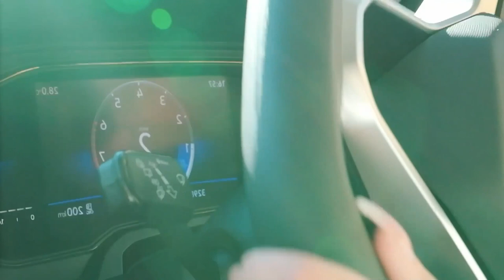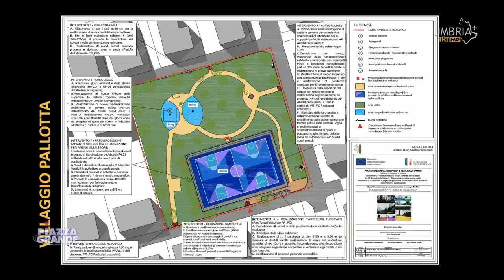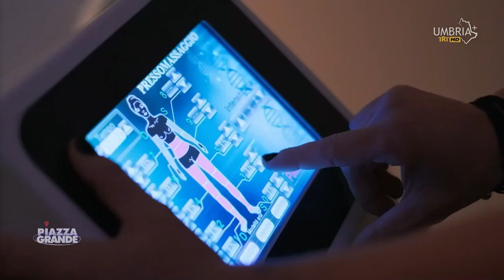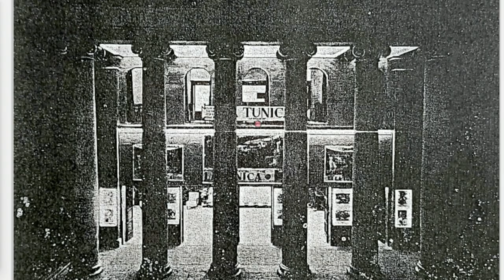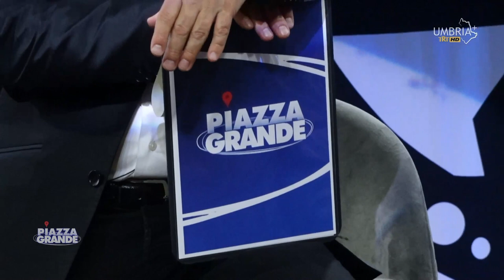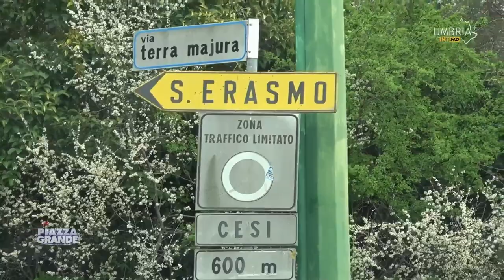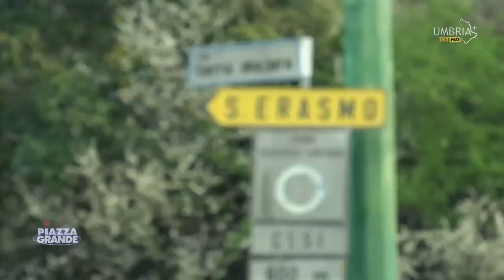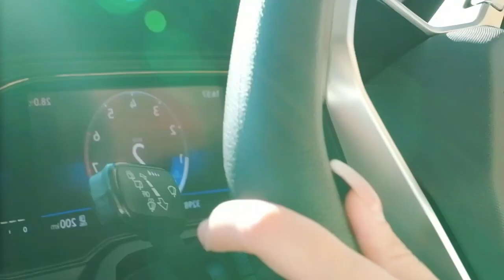Piazza Grande - Lavori Pubblici - 07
Piazza Grande, in diretta dallo Studio 1 - Opera 55 - di Musical Academy in Via Giacomo Benucci 19 a Terni

Scheda tecnica:

Conduce: Gianluca Nasi
Regia, Grafiche, Dir. Artistica, Montaggio ed esterne: Iago Stamigna
Assistenza regia: Mauro Castellani
Scenografia: Federica Tini
Audio e Luci: Fabrizio Tini
Operatore: Mirko Castellani
Fotografia: Eleonora Tini
Hostess: Sofia Granaroli, Rachele Romiti
Cuoca: Rita Fabi